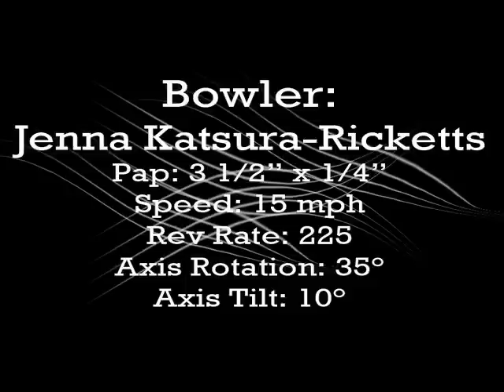900 Global Jewel Ball Review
Introducing the Jewel by 900 Global..
Bowler: Jenna Katsura-Ricketts

The Benchmark ball for women. The jewel will provide a ball motion to help slow ball speeds get down the lane and still generate a strong hook to the pocket with its higher differential core and S65 pearl cover.

jewel a performance ball designed especially for women!